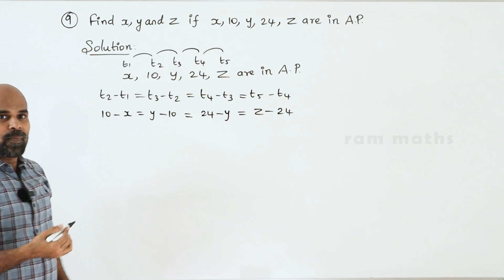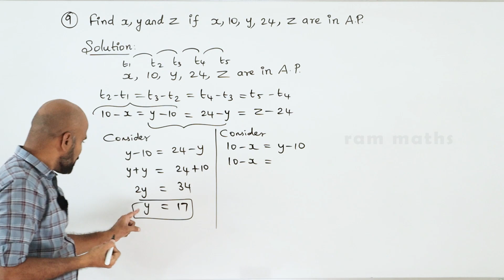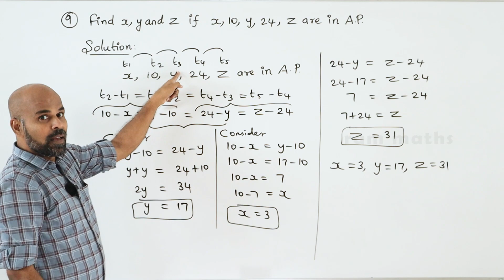10th | EX. 2.5 | Q.No.9 | NUMBERS AND SEQUENCES | CHAPTER 2 | STATE BOARD | RAM MATHS